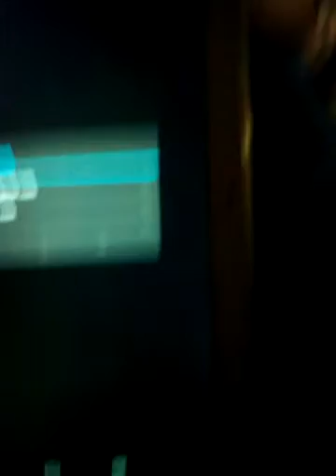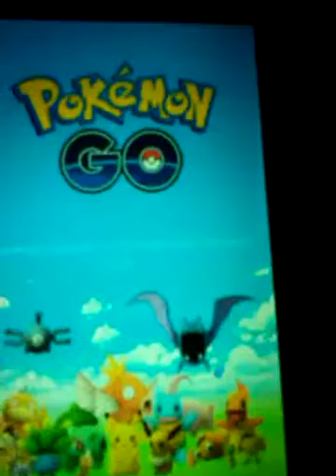Pokémon go PARTE 1gameplay ita